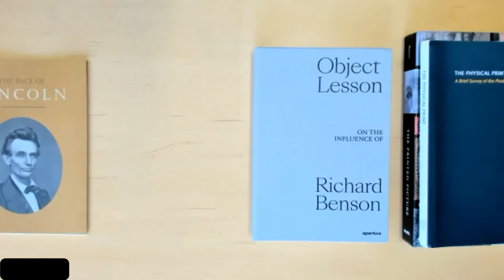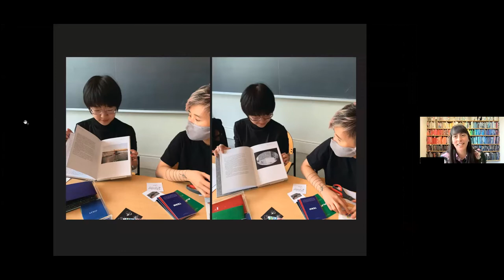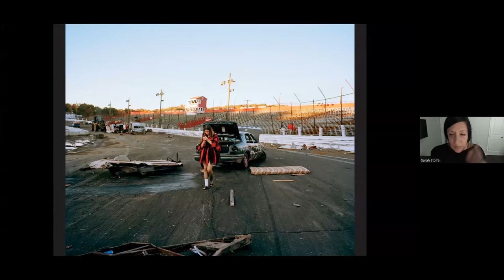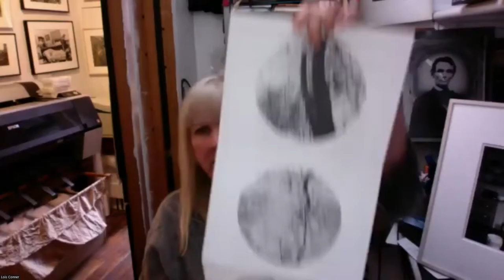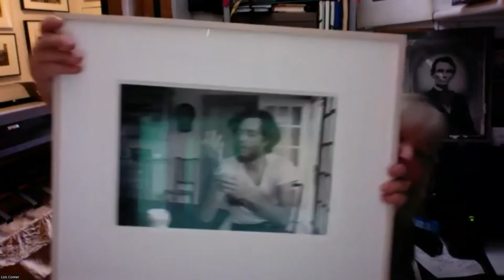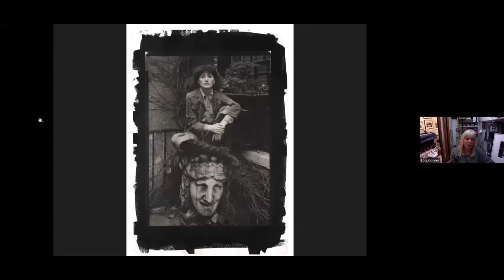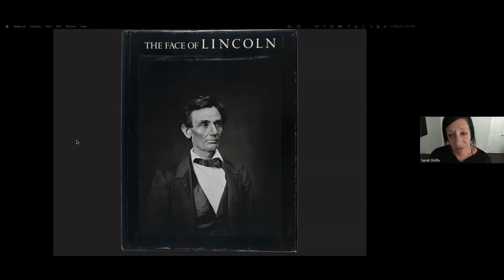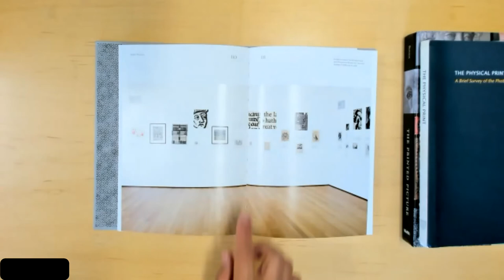Object Benson: On the Influence of Richard Benson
Speakers:
Lois Conner, artist
Miko McGinty, designer
Sarah Meister, executive director, Aperture
Sarah Stolfa, CEO and artistic director, TILT Institute for the Contemporary Image